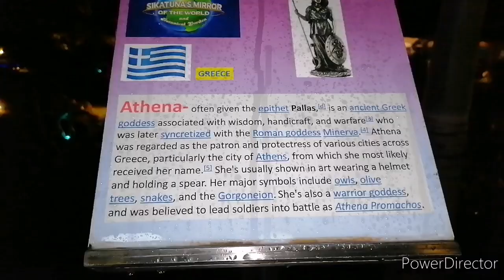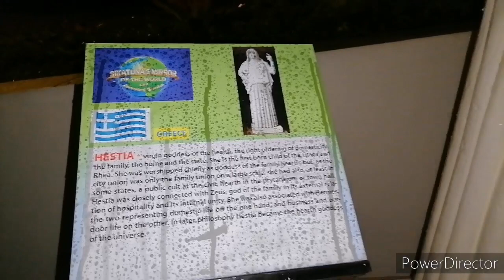MIRROR OF THE WORLD | SIKATUNA BOHOL | PART 2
Welcome to Joy's World Hobbies Gardening